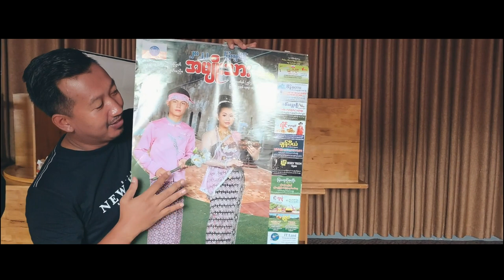Rakhine National Calendar Shotting